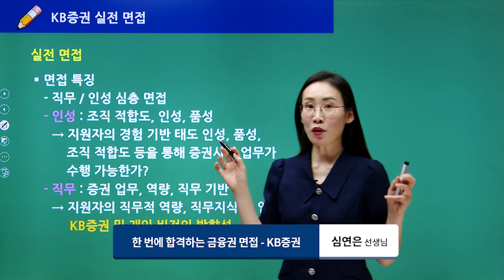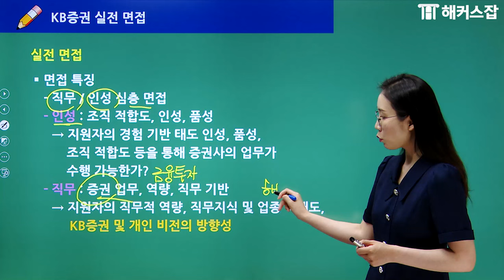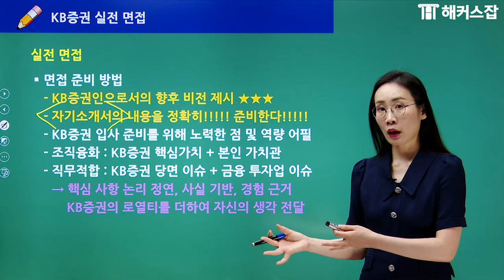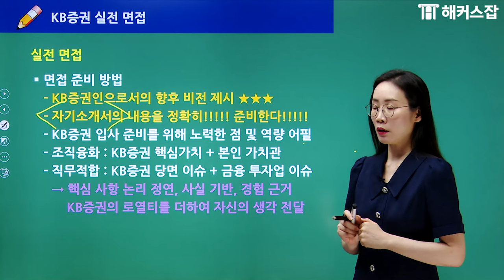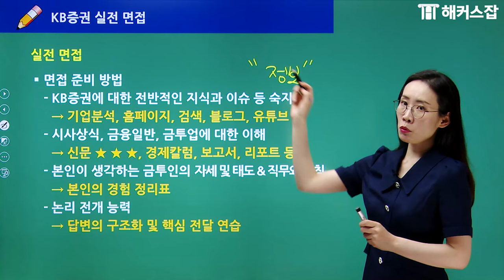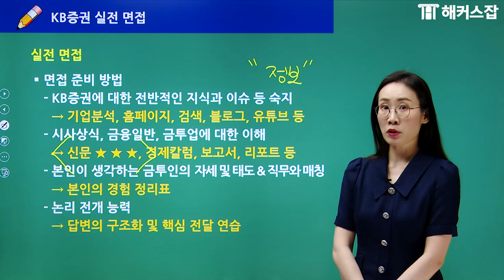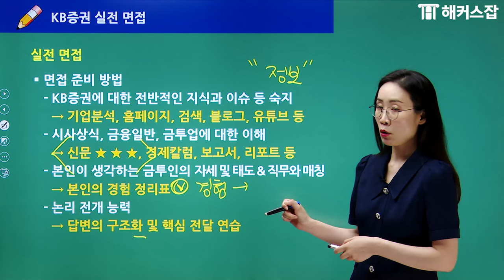KB국민은행✨ 면접 가기 전 반드시 알아야할 키워드들｜해커스잡 심연은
🔹 KB국민은행 자소서 강의 풀 영상 보러가기

🔹 지금 보고계신 강의 20% 할인받고 수강하기
- 유효기간 : 24.12.31 까지

🔹 금융권 취업에 필요한 모든 강의 패스 하나로 수강